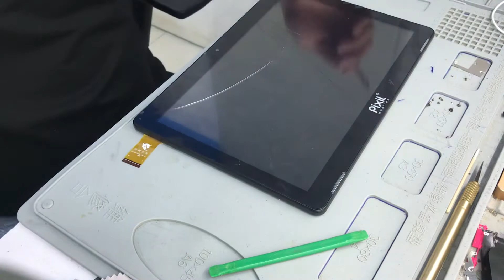China tab not work screen